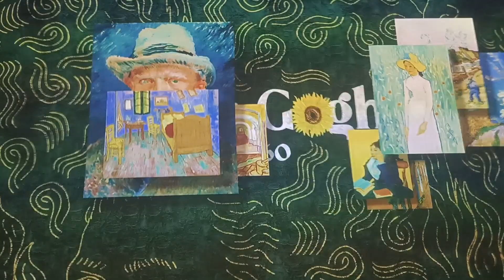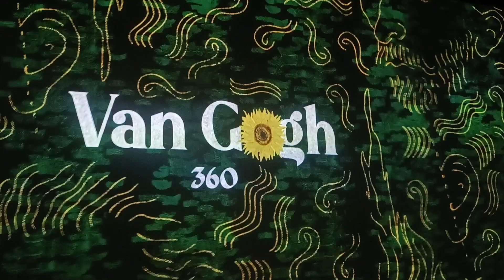Van Gogh 360 Bangalore